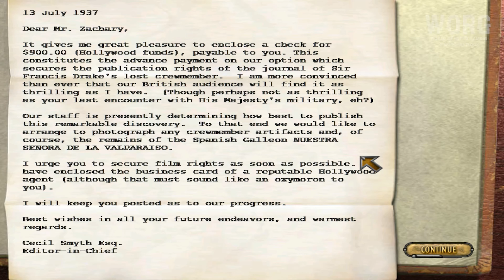PC First Look [177] | Crimson Skies (2000) | 4K 2160p | Win 10/11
▬▬▬▬ Crimson Skies ▬▬▬▬▬

- Release : 2000
- Platform : PC Windows
- Publishers : Microsoft Games
- Developers : Zipper Interactive
- Genres : Action, Arcade Flight
- Resolution : 4K
- Ratio : 16:9
- FPS in Game : 60
- Metascore : 83
- User Score : 8.0

 🌟 Got an idea for my next PC First Look ? I’d love to hear your suggestions! Drop your ideas in the comments, and I’ll see what I can do 😉.

Your likes, shares, and channel support mean the world to me and help make this channel awesome! 🙌

00:00 - WORG
00:09 - Opening
03:16 - Main Menu
04:10 - Intro
06:38 - Mission 1: Briefing
08:25 - Mission 1: The Lost Treasure
15:07 - Mission 2: Briefing
16:34 - Mission 2: The Bomber Heist
23:26 - Outro

▬▬▬▬ Tutorial on Windows (10/11) for Members-only ▬▬▬▬▬

● Goodies_Crimson Skies.7z : 471 MB
● Crimson_Skies_ISO.7z : 553 MB

▬▬▬▬ Run Modern Windows (10/11) ▬▬▬▬▬

▬▬▬▬ PC Hardware  ▬▬▬▬▬

CPU: Intel Core i7 12700K
RAM: 32 GB DDR4
GPU: Nvidia Geforce GTX 1070
OS:  Windows 11 64bit